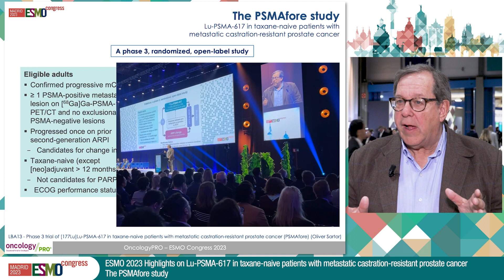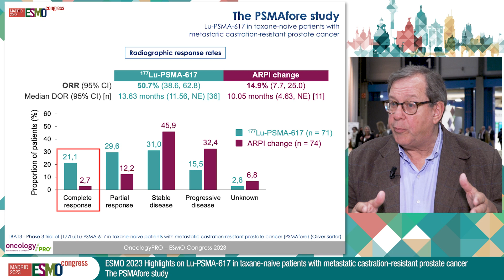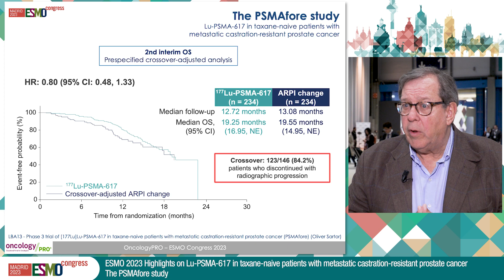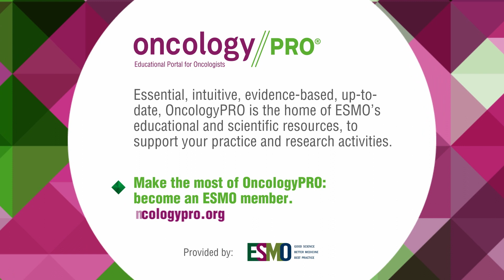Highlights on Lu-PSMA-617 in taxane-naive patients with mCRPC: The PSMAfore study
Dr Oliver Sartor reports on key results from ESMO Congress 2023 on LBA13 - Phase 3 trial of [177Lu]Lu-PSMA-617 in taxane-naive patients with metastatic castration-resistant prostate cancer (PSMAfore)